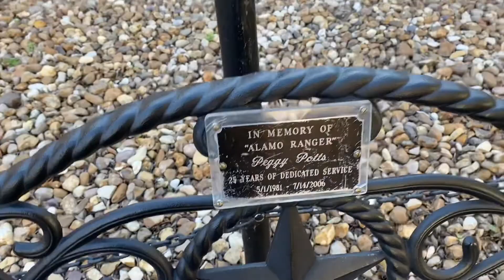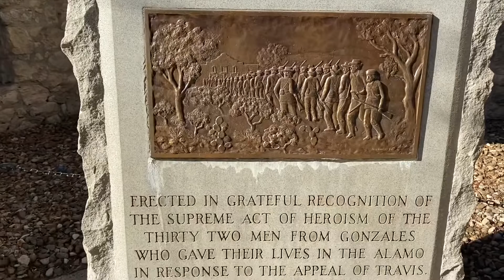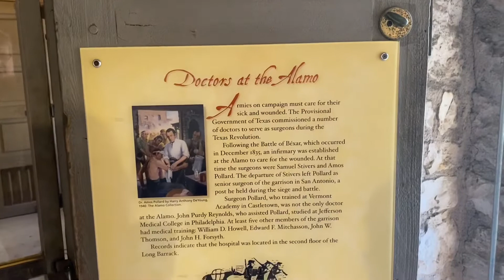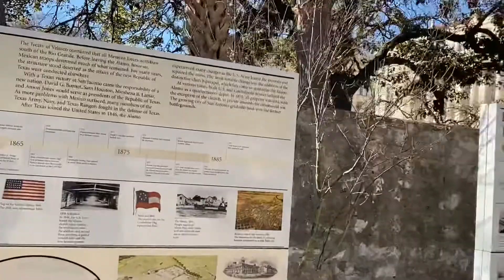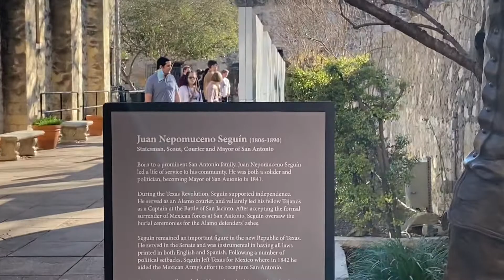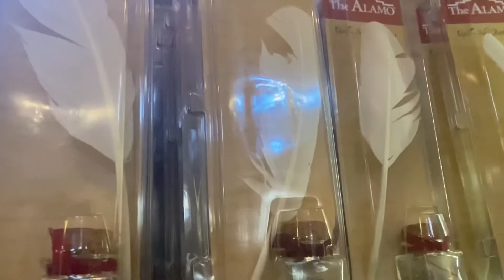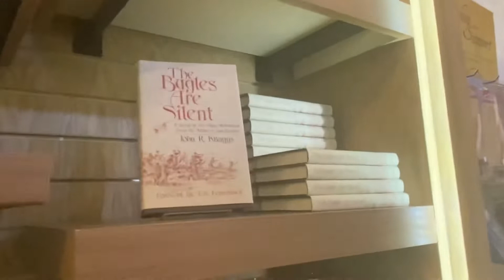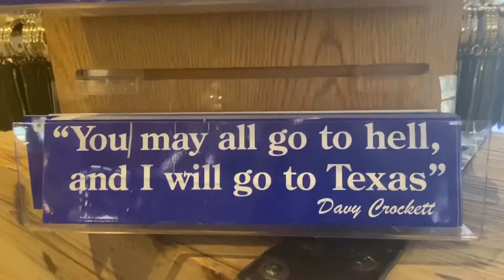We made it to The Alamo in San Antonio Texas. Come along for a tour with Nanny and Gigi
We made it to the Alamo! Enjoy a tour with Nanny and Gigi